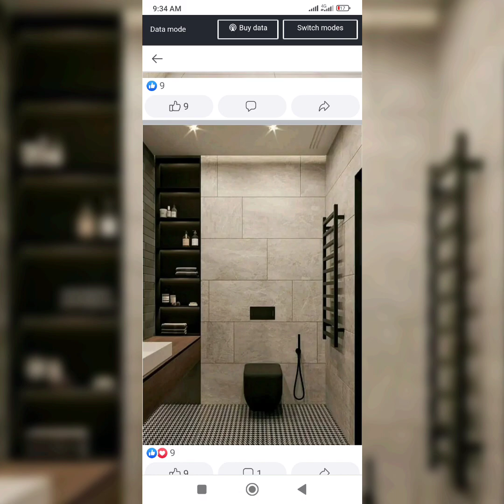bathroom tiles design#bathroom floor tiles design#bathroom wall tiles design ideas#washroom#toilet